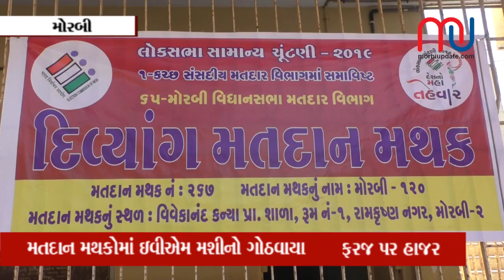મોરબી જિલ્લામાં કાલે મતદાન : 7.51 લાખ મતદારો એક દિવસના સુલ્તાન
913 મતદાન બુથો પર તમામ કર્મચારીઓ ચૂંટણી ફરજ પર હાજર : તમામ મતદાન મથકોમાં ઇવીએમ મશીનો ગોઠવાયા : 15 મહિલા મતદાન મથક અને 3 દિવ્યાગ મતદાન મથકોમાં મહિલા  અને દિવ્યાંગ કર્મચારીઓમાં ભારે ઉત્સાહ  : વિશિષ્ટ મતદાન મથકોની શણગારાયાં  જુવો વિડિઓ